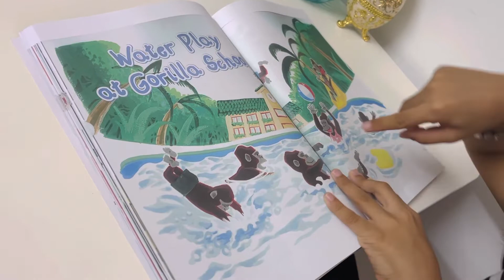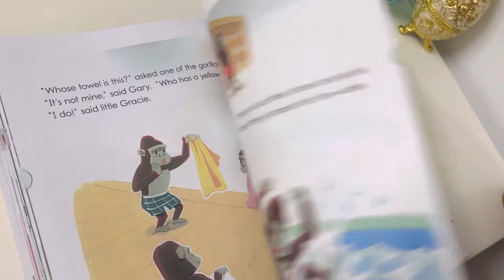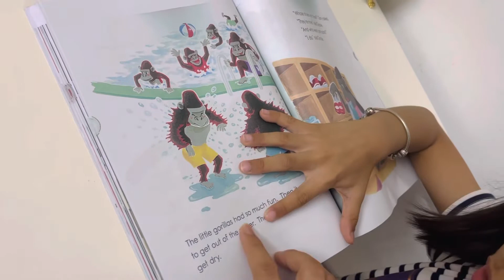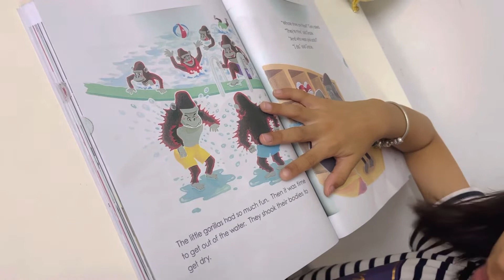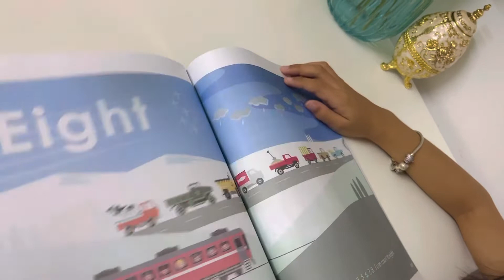Alice reads story : Water play at Gorilla School